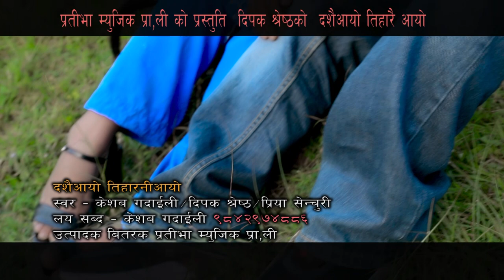New Dashain Song 2075/2018|Dashain tihar aayoBy Priya senchuri&dipak shrestha,keshab gadaili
New Dashain Song 2075/2018||दशैं तिहार आयो || Dashain tihar aayo  By Priya senchuri&dipak shrestha,keshab gadaili
Vocal : priya century /keahab gadaili
lyrics:Dirgha Gadaili
C&P
Camera
Edit
Dir:Dirgha gadaili
P. Post
Artist